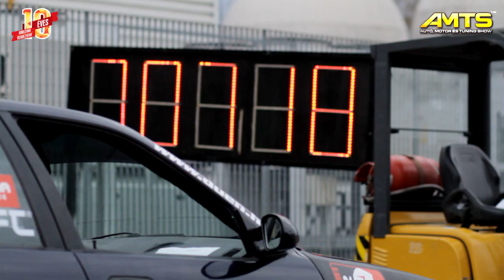AMTS - Gymkhana Országos Bajnokaság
AMTS Gymkhana Országos Bajnokság összefoglaló.